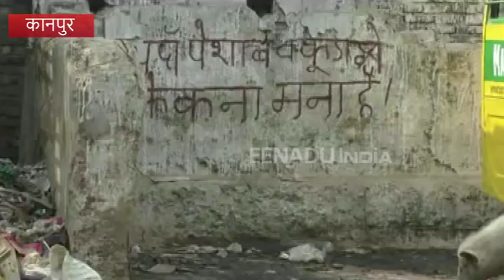देश का सातवां सबसे प्रदूषित शहर की सूची में शामिल हुई औधोगिक नगरी कानपुर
कानपुर: शहर की हवा लगातार प्रदूषित हो रही है. सरकारी विभागों की कार्रवाई और वायु गुणवत्ता सुधारने के प्रयासों के बावजूद खासा असर नजर नहीं आ रहा है. पीएम 2.5 मात्रा से कई गुना अधिक होने के चलते कानपुर देश का सातवां सबसे प्रदूषित शहर बन गया.